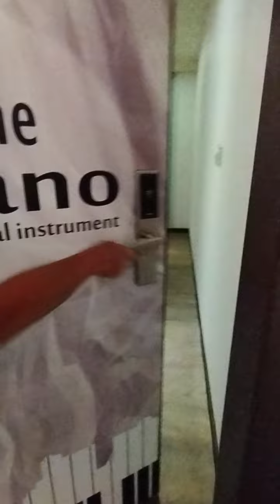ROOM TOUR LOYA HERB ART LUODONG HOTEL, TAIWAN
No. 68號, Linsen Rd, Luodong Township, Yilan County, 265